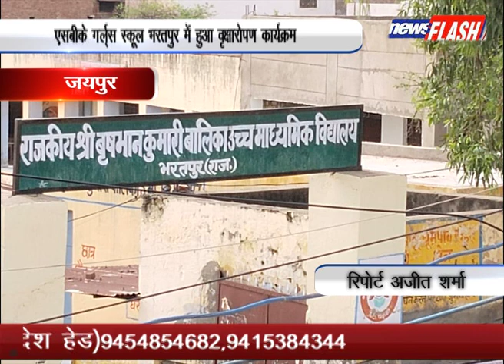जयपुर : एसबीके गर्ल्स स्कूल भरतपुर में हुआ वृक्षारोपण कार्यक्रम